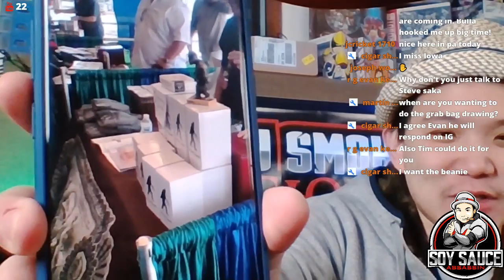21. SoySauceAssassin Cigar Chat. NotaPadronGuy but!!! ft. TAA Padron #89 Maduro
Chat, Cigar review, gear review and fun!

ft. TAA Padron